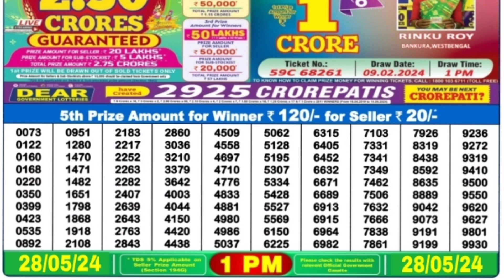🔴 Morning 1 P.M. Dear Nagaland Live Lottery Sambad Result Today ll Date-28/05/2024 ll